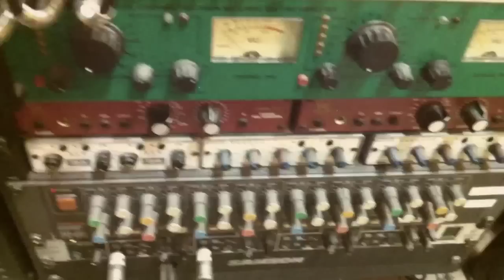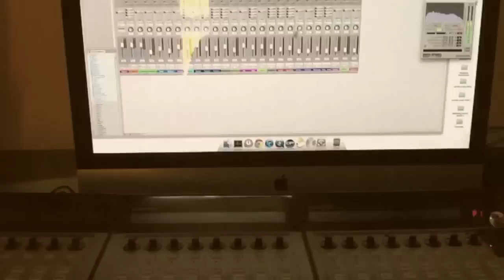Al lavoro per i Koza Noztra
Lavori in corso